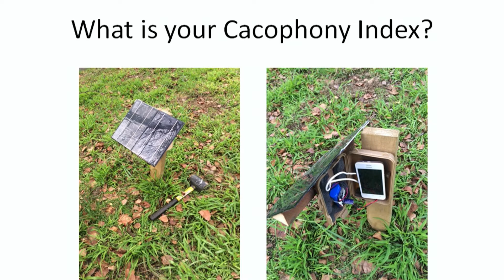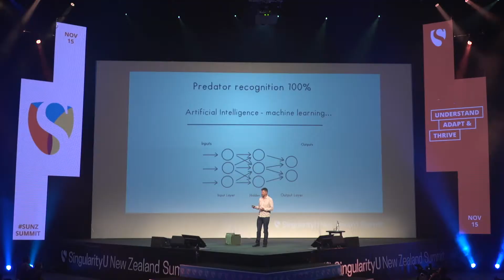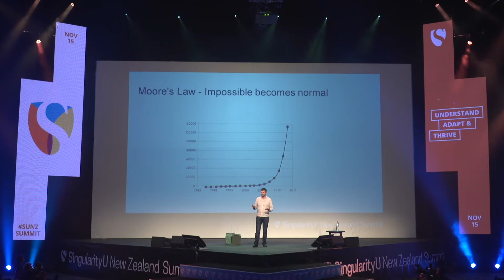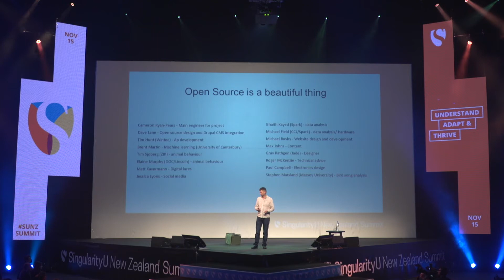The Cacophony Project | SingularityU New Zealand | Grant Ryan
The Cacophony Project will turn birdsong into data and use the best of breed IT technologies to dramatically improve trapping ability.  Grant Ryan at SingularityU New Zealand Summit 2016.